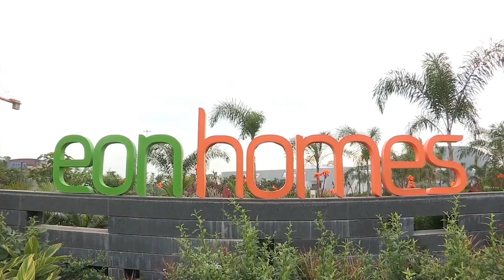EON Homes Hinjewadi | 2 & 3 BHK Luxury project Kasturi Housing | Doorstep Space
EON homes hinjewadi -2 & 3 BHK Residences in Hinjawadi
The most luxurious lifestyle has been achieved by getting to the slightest details.

✅ 2 BHK COMFORT -77.98 Sq. Mtr.
✅ 3 BHK MINI COMFORT -90.42 Sq. Mtr.
✅ 3 BHK LUXURY - 106.81 Sq. Mtr.

Amenities
✅ Gymnasium
✅ Squash court
✅ Lap pool and kids pool
✅ Sports bar with snooker table
✅ Table tennis
✅ Aerobics/meditation room
✅ Badminton court
✅ Kids play areas

Future Development
✅ Multi-sports courts
✅ Cricket pitches
✅ Tennis court
✅ Mini movie theatre
✅ Open air amphitheater
✅ Cycling & jogging tracks

About:-
Kasturi homes are distinguished by their attention toward the smallest details, especially Eon Homes, Hinjawadi is an excellent depiction of this. Every detail of a home has been carefully considered. Every element, from the precise dimensions of every form, angle, and piece to the position as well as the functionality of every feature, makes daily life just right. Life is genuinely grand at Eon Homes, right down to the smallest detail.

Thoughtful design that works for your home and work. The new age mind does not believe in being straight-jacketed and Eon Homes have been carefully thought through so that you can enjoy it from home too.

Doorstep.Space- India 1st Real estate Channel- Sample Flats & New Launch Properties Video at here...!
This channel we will update the informational videos and reviews about the ongoing & newly launched Real Estate projects and properties
The idea is to help people at single platform about all the builder's ad promoters projects that will help people decide the right choice for their Dream Home
This channel is dedicated to helping you find new home in your city.